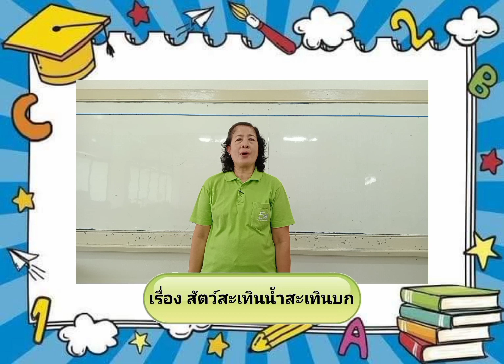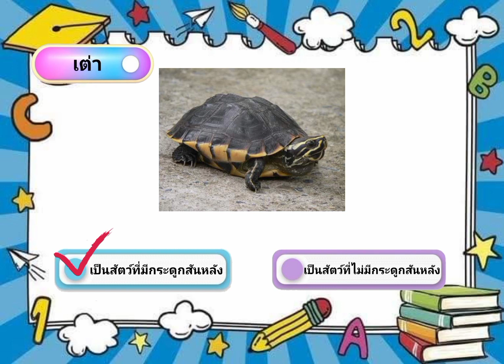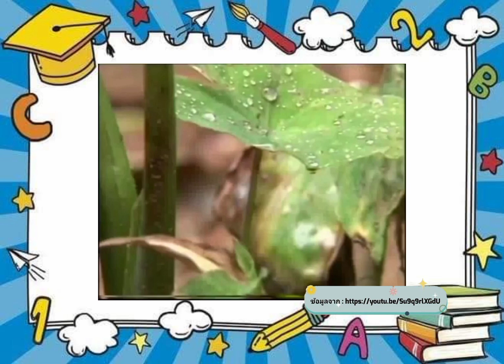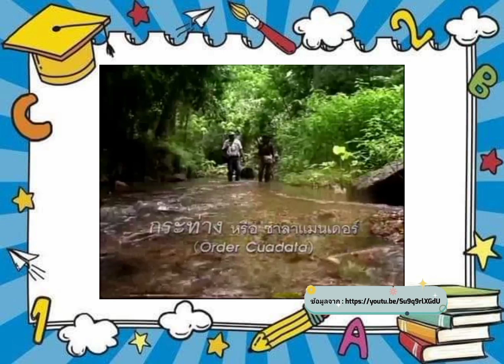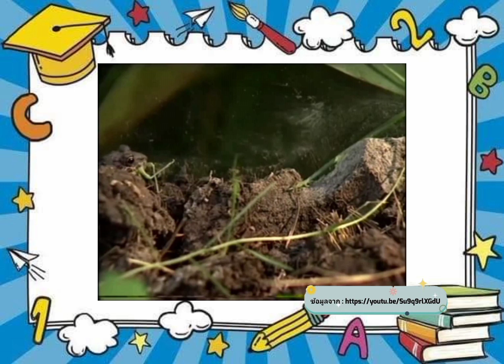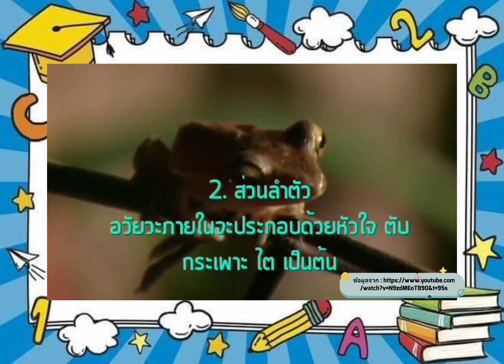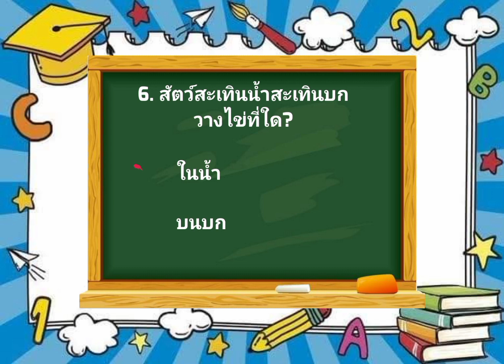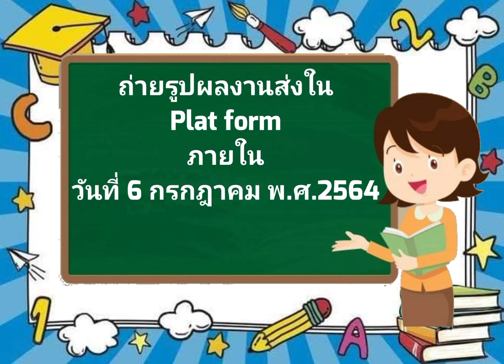G4 SC64 vdo 011 amphibians mp4